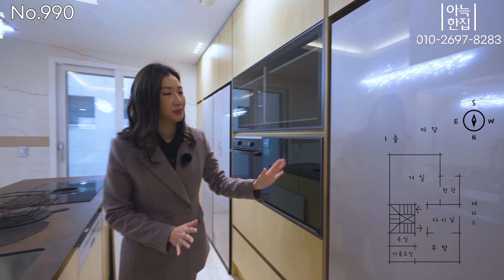No.990 층고 높은 대형멀티룸 보유한 실내99평 신현리단독주택 OPEN~!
No.990
위        치 : 경기도 광주시 오포읍 신현리
분양가격 : 14억 9,000만원
대지평수 : 대지96평 / 연면적99평
주요구조 : 철근콘크리트
주차대수 : 벙커형주차 3대가능, 오버헤드도어 설치
분양세대 : 2세대
기반시설 : 상수도, 도시가스, 오폐수직관
용도지역 : 계획관리지역(건폐율40%)
규제지역 : 조정대상지역
방,욕실수 : 방3개, 욕실4개, 대형멀티룸

벙커주차장 687(w)x709(d)x332(h)
멀티룸 688(w)x790(d)x369(h)
거실 487(w)x477(d)x265(h)
다이닝 338(w)x323(d)x255(h)
주방 453(w)x357(d)x254(h)
2층 안방 374(w)x484(d)x254(h)
2층 방1 341(w)x325(d)x256(h)
2층 방2 693(w)x428(d)x257(h)

버스정류장 210m 도보3분
서현역, 미금역 방향 버스 운행중
광명초, 신현중 3km 내외 자차 8분
마트, 가정의원 등 자차4분
분당 율동공원 자차10분
판교역, 현대백화점 9.2km 자차25분
강남역 24km 자차40분대~